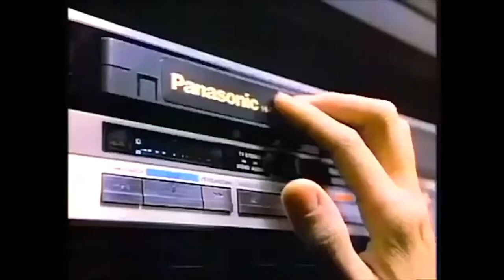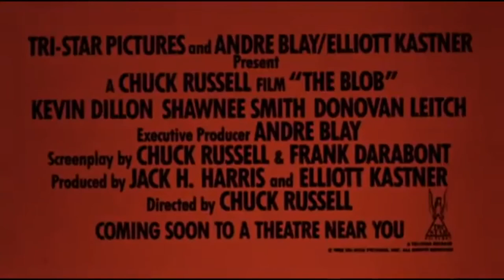Gritos de Ultratumba #60 " Shakma " ( El Mandril Asesino ) 1990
Shakma o también con el nombre de ( El Mandril Asesino ) Reseña, detalles su portada y link de la película
Nota: cuando estoy por mostrar la segunda portada de VHS se escucha como una especie de gemido y les digo que no había nadie en casa y afuera del balcón estaba todo muy tranquilo cosas que pasan cuando se habla de terror :)

Fecha de estreno: 5 de octubre de 1990
Director:   Hugh Parks, Tom Logan
Año: 1990